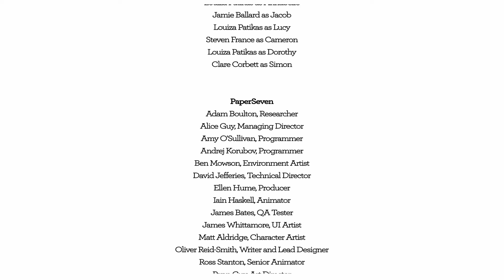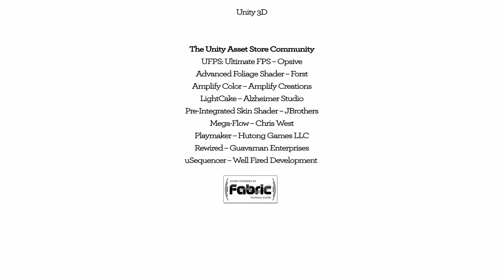Blackwood Crossing - Gameplay Español - Parte 4 - Final